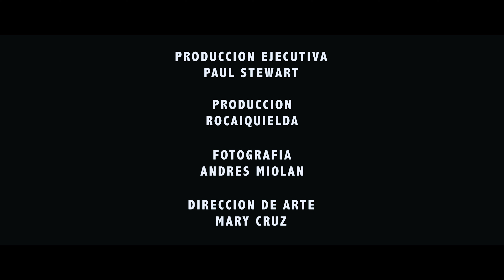LOS PIKILAO /LOS DEL MILLIERO VAMOS A MOVERLO - PUNJABOW VS DEMBOW 4THSEX REMIX